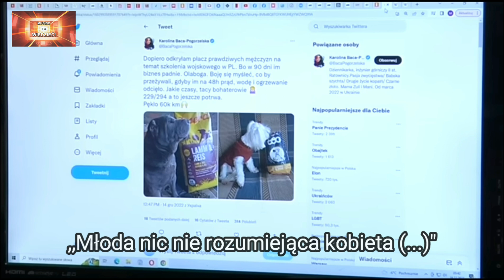,,Jakie czasy, tacy bohaterowie" Młoda nic nie rozumiejąca kobieta.